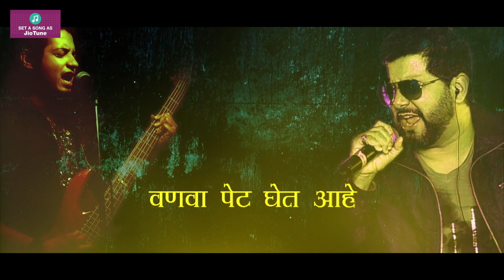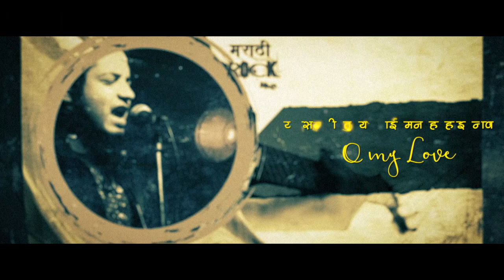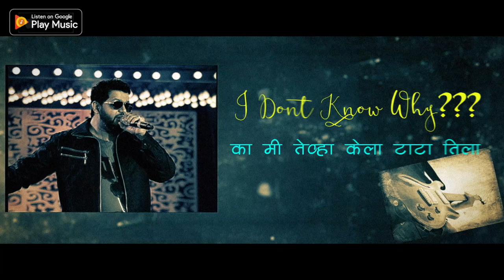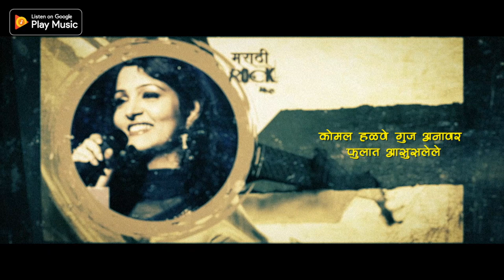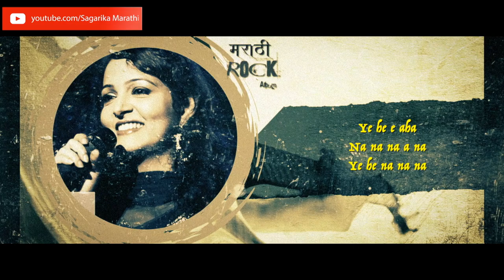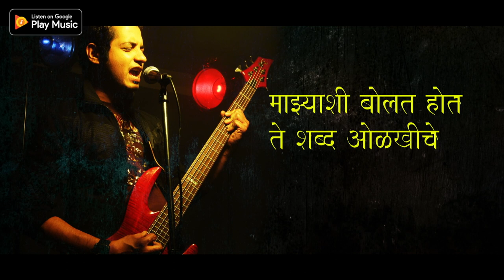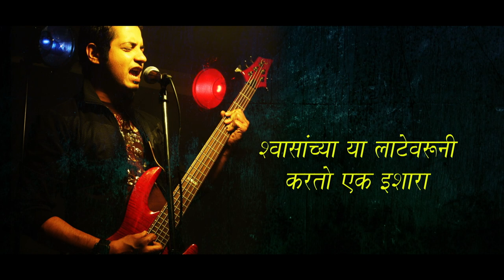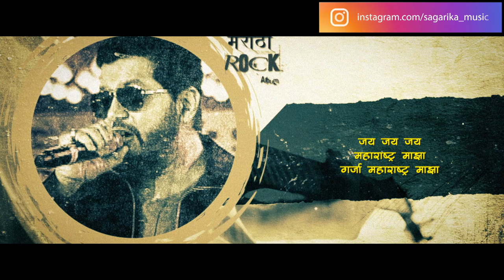Marathi Rock Album Lyric Video | Avadhoot Gupte | Swapnil Bandodkar | Sagarika Music Marathi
Savdhan - 0:00:00
Singers - Swapnil Bandodkar & Avadhoot Gupte
Lyrics - Arvind Jagtap, Music - Avadhoot Gupte

Mand Mand - 0:04:00
Singer - Swapnil Bandodkar  Lyrics, Music - Avadhoot Gupte

I Don't Know why - 0:08:36
Singer, Lyrics, Music - Avadhoot Gupte

Aisa Hota Hai Kyon - 0:14:34
Singer - Swapnil Bandodkar
Lyrics - Kshitij Patwardhan  Music - Rishikesh Kamerkar

Anadharache Kajal - 0:18:38
Singers - Janvee Prabhu Arora,  Bhushan Marathe
Lyrics - Ashok Bagve  Music - Kaushal Inamdar

Tujhya Sarkha - 0:23:47
Singer - Avadhoot Gupte

Hey Ek Gana -0:28:32
Singer - Amruta Natu
Lyrics - Sanjay Pawar  Music - Tyagraj Khadilkar

Manat Majhya - 0:33:41
Singer - Swapnil Bandodkar
Lyircs - Manoj Yadav  Music  - Chinar -Mahesh

Jai Jai Mahrashtra - 0:39:03

Amazon music